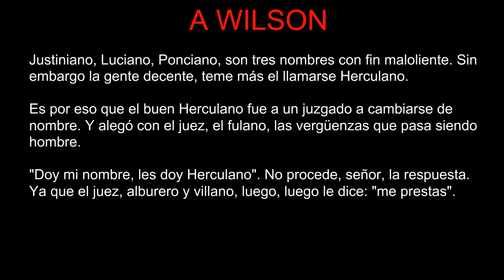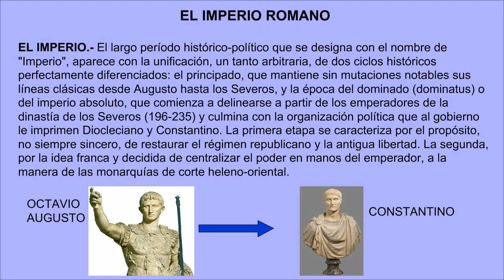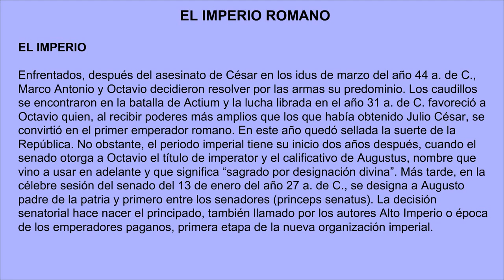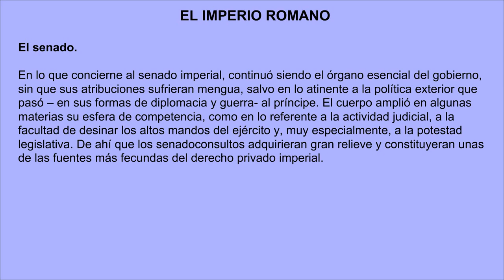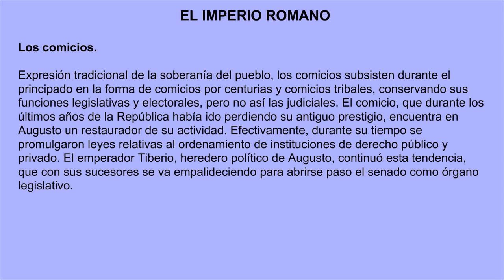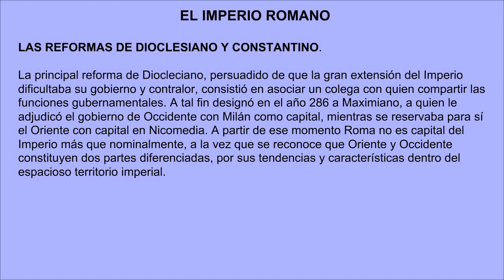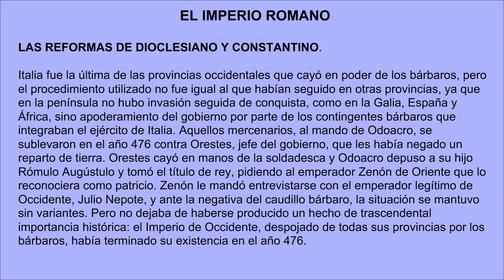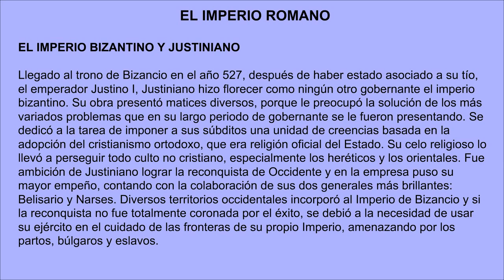XII El Imperio Romano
Como siempre aquí tienes la tarea